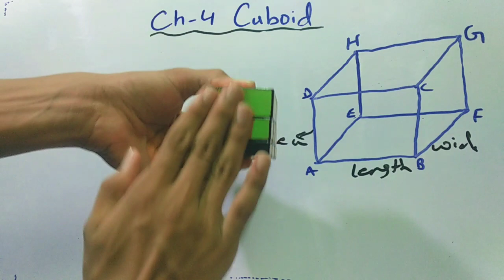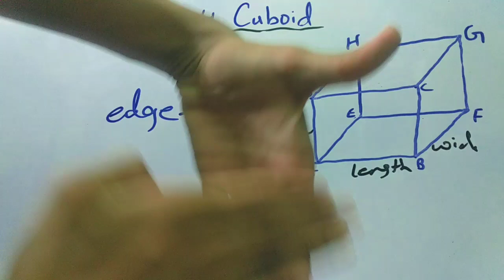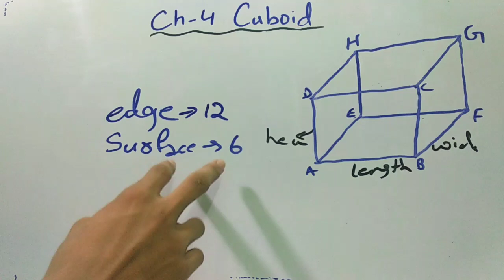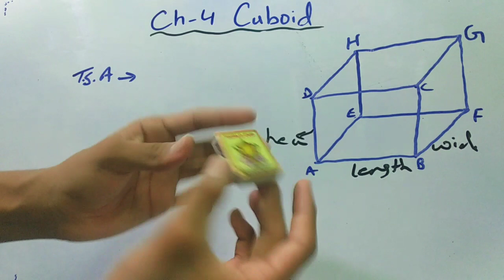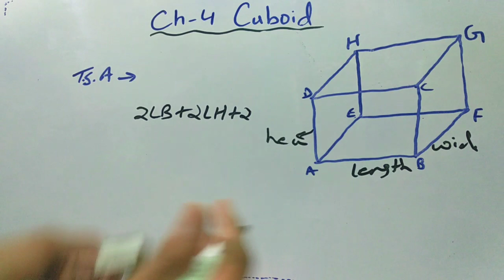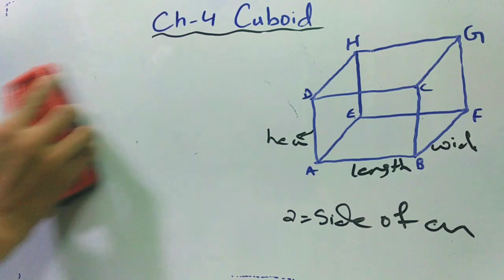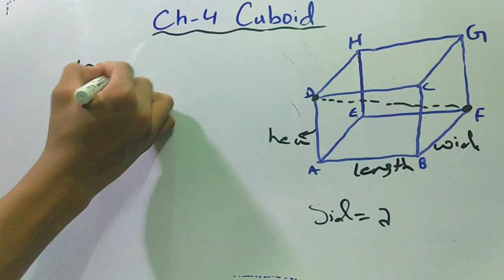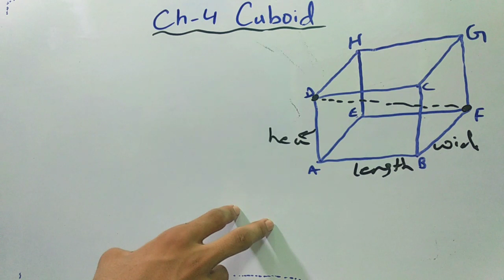Rectangular Parallelopiped or Cuboid | WBBSE mathematics | Part-1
For Madhyamik last 4 years question papers, Ganit Prakash solution sheet and much more welcome students,

This channel is dedicated to all of the students who are a english or hindi medium student of west bengal board.

This is a new channel and I need support to reach the more and more students your one share can help a student.

For any mistakes in the video I m sorry.

Rectangular Parallelopiped or Cuboid
wbbse mathematics

If you have any doubts please ask in comment section.